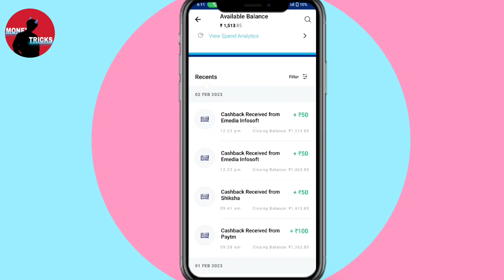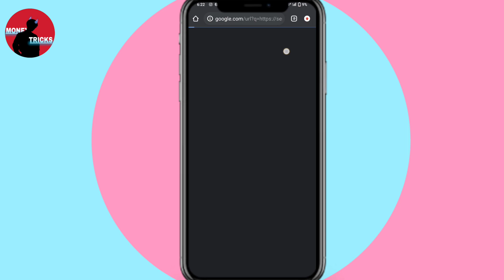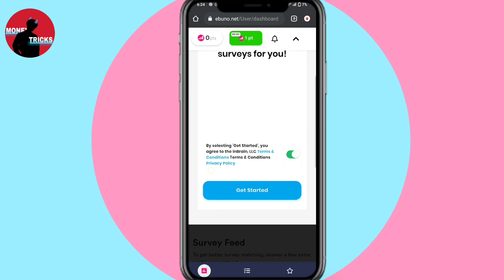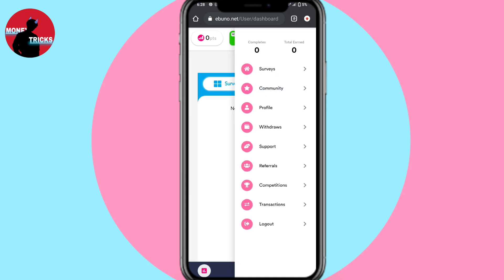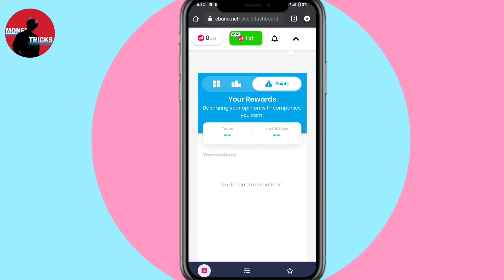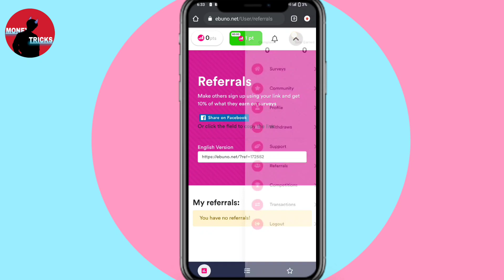800രൂപ സുഖത്തെ ഉണ്ടാക്കാം/ Best website in 2023/ Moneytricks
800രൂപ സുഖത്തെ ഉണ്ടാക്കാം/ Best website in 2023/ Moneytricks